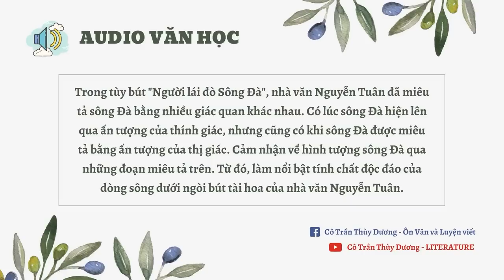Tổng hợp Audio Văn học "Người lái đò Sông Đà" (Nguyễn Tuân) - Cô Trần Thùy Dương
🎙️ TỔNG HỢP AUDIO VĂN HỌC "NGƯỜI LÁI ĐÒ SÔNG ĐÀ" (Nguyễn Tuân)

► TIMESTAMP

1. Tiếp cận tác phẩm "Người lái đò Sông Đà" của Nguyễn Tuân bằng lời đề từ - 00:00
2. Cảm nhận hình tượng con sông Đà qua đoạn đá dựng vách thành và mặt ghềnh Hát Loóng trong tùy bút "Người lái đò Sông Đà" (Nguyễn Tuân) - 19:51
3. Phân tích hình ảnh con sông Đà trong tác phẩm "Người lái đò Sông Đà" của Nguyễn Tuân - 41:03
4. Trong tùy bút "Người lái đò Sông Đà", nhà văn Nguyễn Tuân đã miêu tả sông Đà bằng nhiều giác quan khác nhau. Có lúc sông Đà hiện lên qua ấn tượng của thính giác, nhưng cũng có khi sông Đà được miêu tả bằng ấn tượng của thị giác. Cảm nhận về hình tượng sông Đà qua những đoạn miêu tả trên. Từ đó, làm nổi bật tính chất độc đáo của dòng sông dưới ngòi bút tài hoa của nhà văn Nguyễn Tuân - 56:59
5. Phân tích về người lái đò trong tác phẩm "Người lái đò Sông Đà" của Nguyễn Tuân - 1:14:25
6. Tác phẩm "Người lái đò Sông Đà" (Nguyễn Tuân) - 1:28:36

💌 Inbox fanpage “Cô Trần Thùy Dương - Ôn Văn và Luyện viết” để được tư vấn và hướng dẫn đặt mua các đầu sách luyện thi từ Cô Trần Thùy Dương.